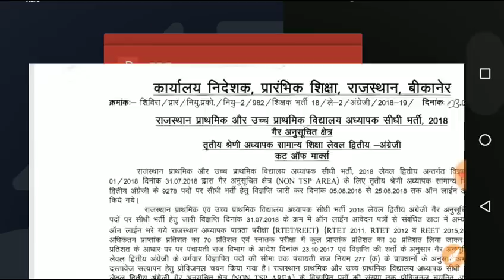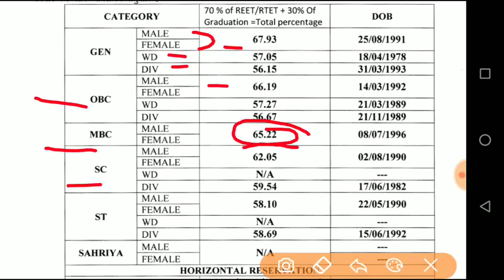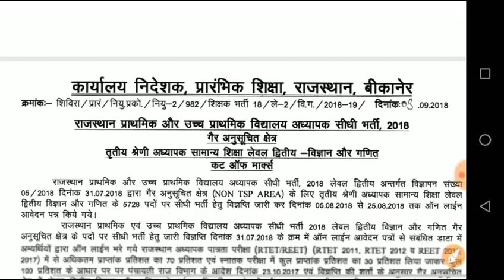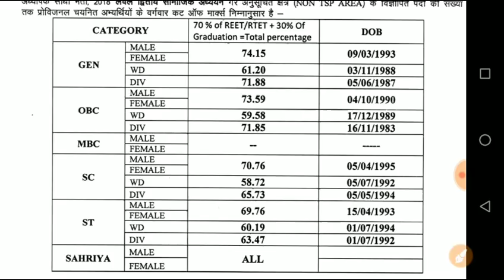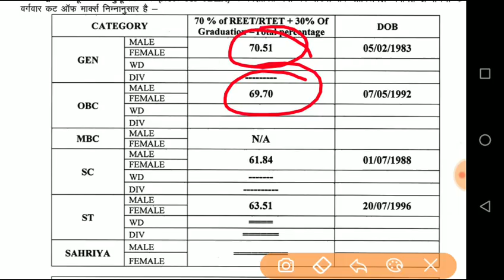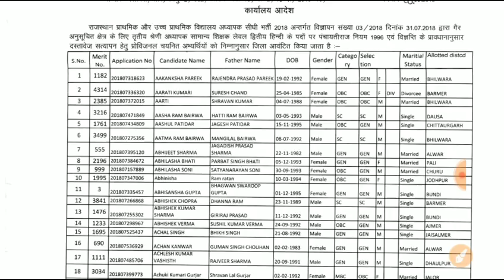REET Level 2 Official Cut Off And District Allotment List || REET LEVEL 2 CUT OFF 2018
District Allotment PDD